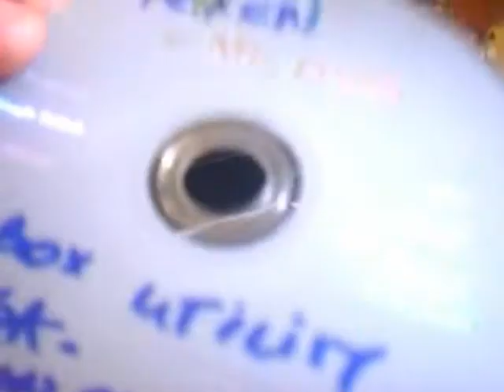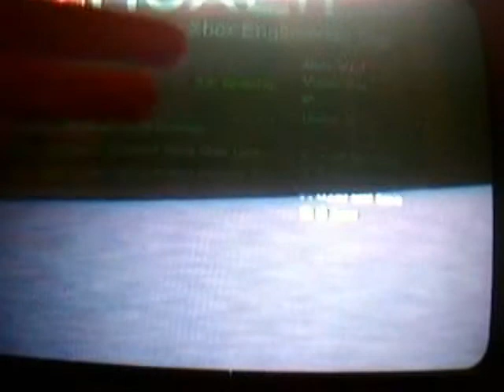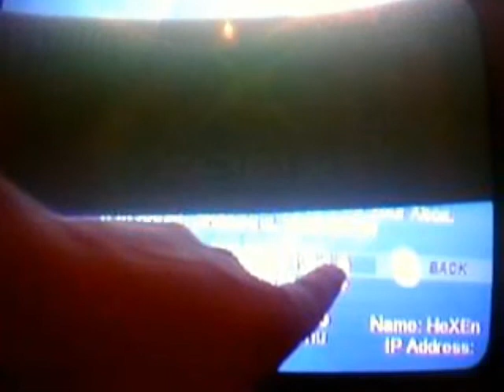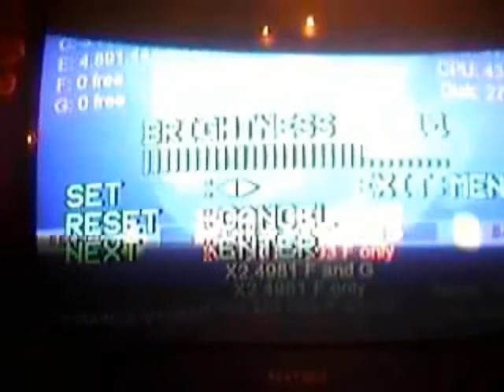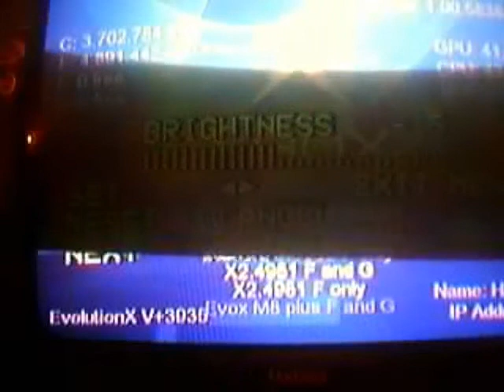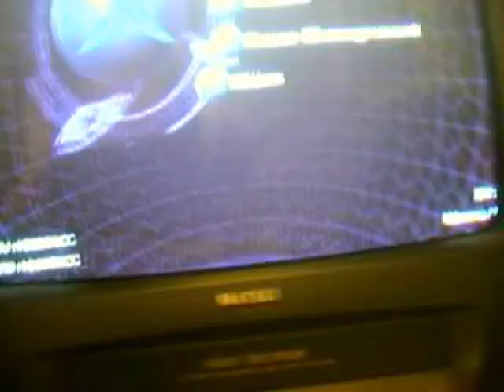flash.wmv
flash with hexen